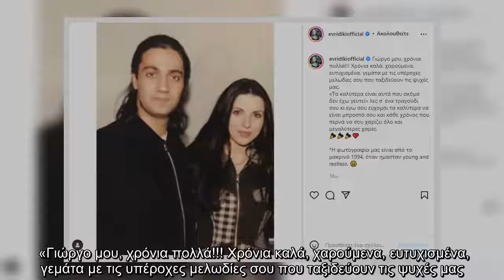Ανδρέας Δημητρόπουλος: “Πέθανε” κατά λάθος άλλον άνθρωπο! [βίντεο]